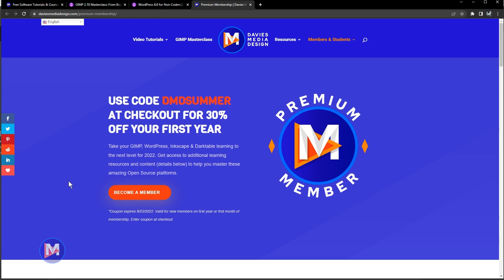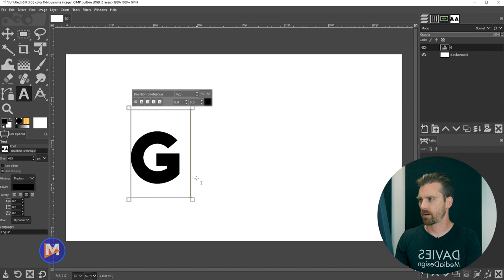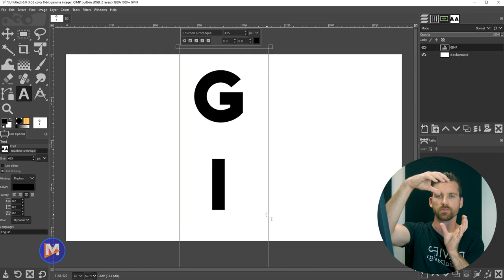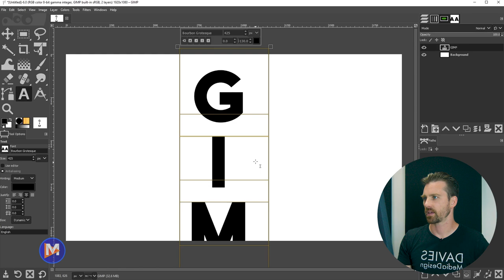How to Create Vertical Text in GIMP | Text Tool Basics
In this GIMP text tool tutorial, I show you how to add vertical text to your image or composition using GIMP! This is super easy to do and can help you create great text effects, or simply help those of you who write in languages with vertical text.

This tutorial was made for beginners, but can also be helpful for those of you experienced with GIMP or the text tool.

0:00 - Intro & Resources
0:39 - Create a New Image & Add Text
1:42 - Set Vertical Text Orientation
2:52 - Customize Vertical Text
3:19 - Center Your Vertical Text
3:54 - Final Thoughts